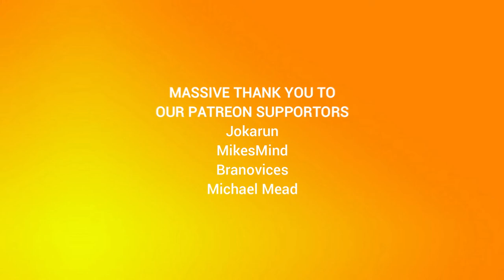I Ate a Bee 116: Sol Glorificus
The power of the sun in the palm of your hand